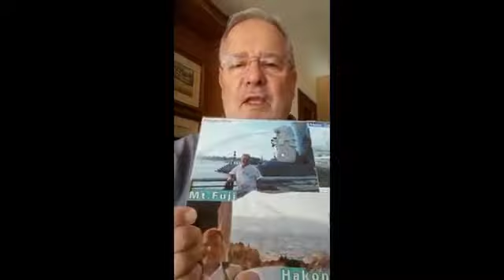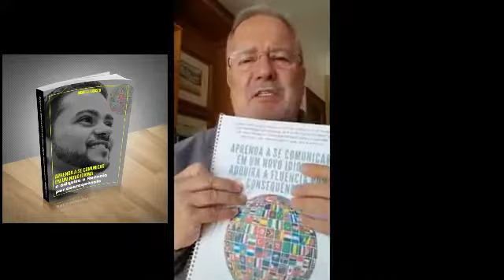A IMPORTÂNCIA DO INGLÊS POR 2 EUROPEUS | CHAT ENGLISH YOU #12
2 Europeus falam sobre a importância do aprendizado do inglês em suas vidas. Espero que esse Chat EY #12 possa te motivar ainda mais diante do aprendizado do inglês.